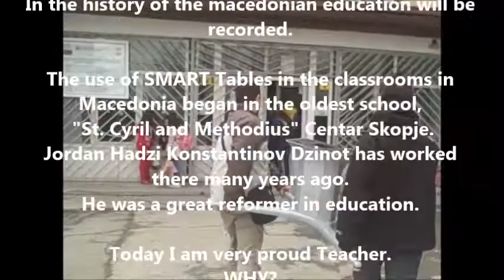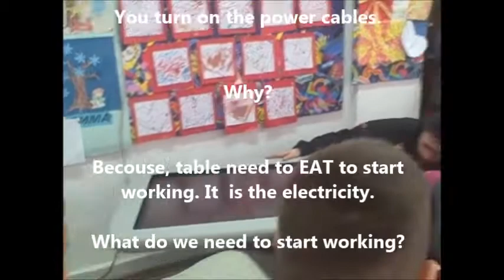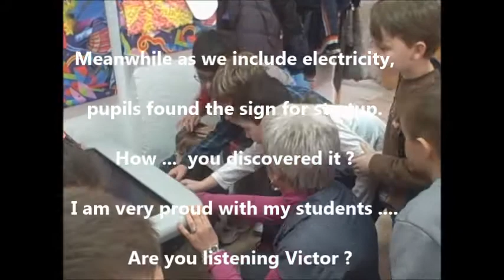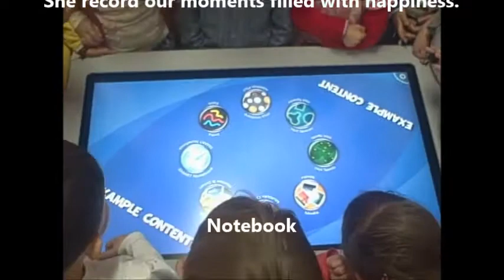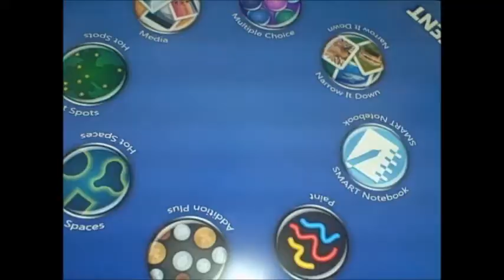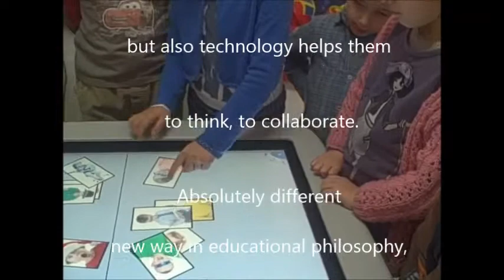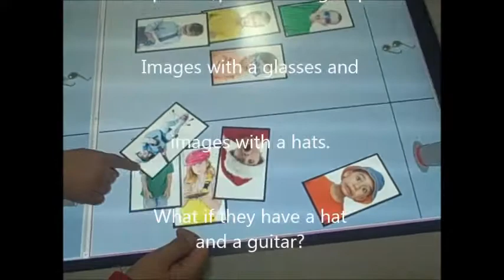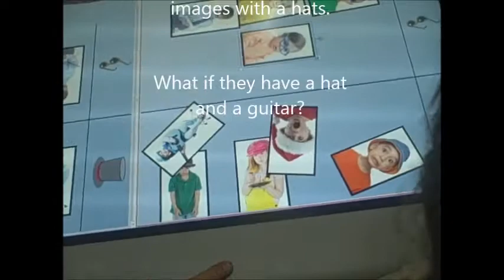SMART TABLE STELJES COMPANY 1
I want to publicly express my gratitude to Mari Bojmalieva and Marc Mason from STELJES Company.
In the history of the macedonian education will be recorded. The use of SMART Tables in the classrooms in Macedonia began in the oldest school  "St. Cyril and Methodius" Centar, Skopje.
Jordan Hadzi Konstantinov Dzinot has worked there many years ago. He was a great reformer in education.
Today I am very proud Teacher. WHY? Because after many years, someone will mention about a great reforms in education made by STELJES and teachers as a hardworkers. I hope that my grandchildren will read that GRANDMAS GAMES and Marina Vasileva, brings a new spirit of modern technology in this school :)))